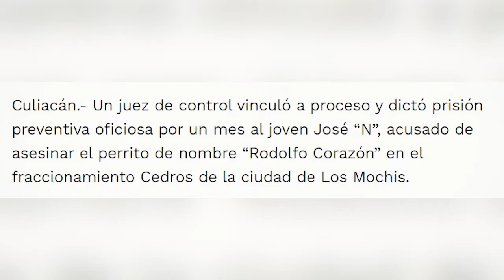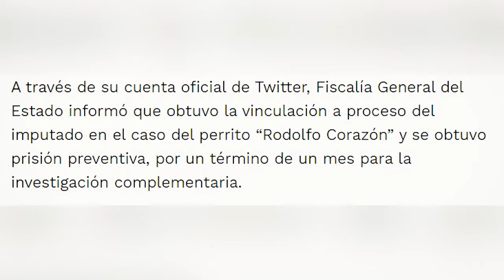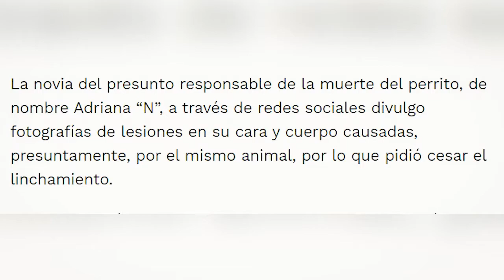Prisión preventiva para Asesino del perro Rodolfo